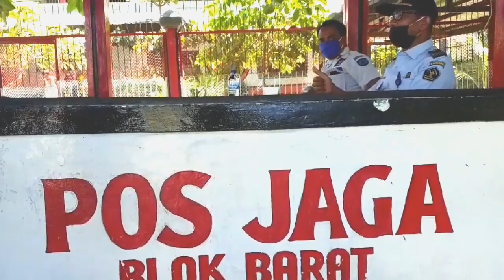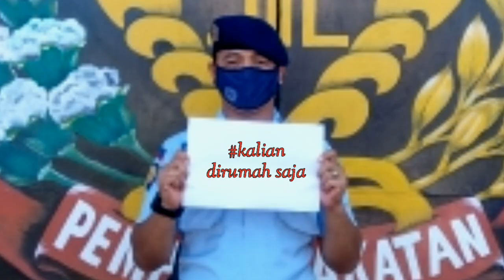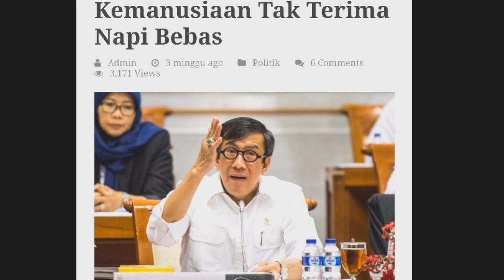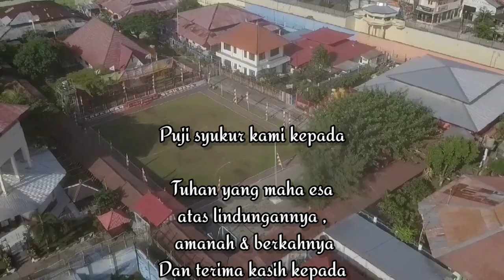Pengabdianku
Lagu ini kami ciptakan dan persembahkan untuk Negeri Tercinta Indonesia yang saat ini tengah dilanda pandemi virus Corona.
Semoga apa yang dapat kami persembahkan dapat menambah semangat kita bersama dalam menanggulangi wabah ini khususnya untuk seluruh ASN Pemasyarakatan di Indonesia.